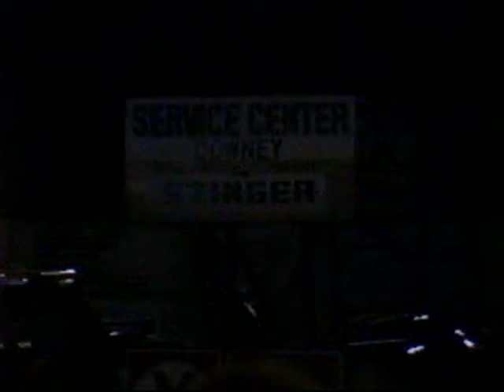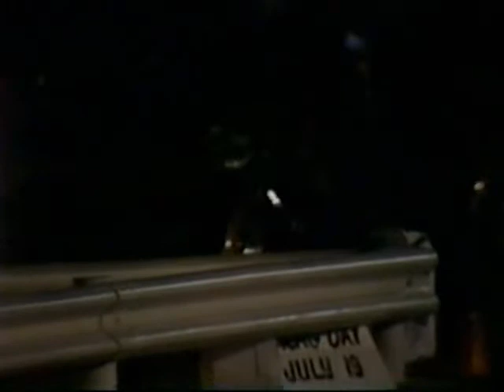Brad Anderson AA/FC at OCIR 1-10-1981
Brad Anderson in a AA/FC at Orange County International Raceway, Irvine, CA, 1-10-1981. The only shot I have of Brad in a nitro car. Night shots.